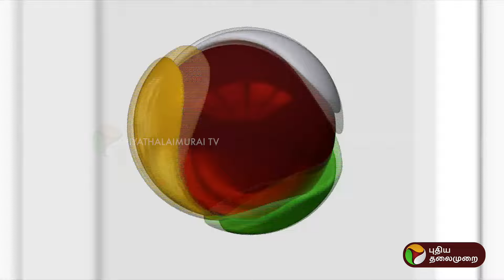சென்னையில் போதை மாத்திரை விற்பனை: 3 பேர் கைது | Drugs | Arrest | PTT